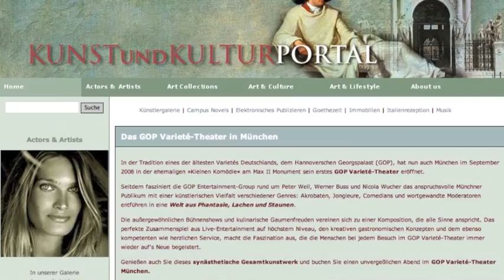Gioia Piccola im Winterzauber mit Arno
Ein Hund, ein Hund! Ein Königreich für einen Schäferhund!